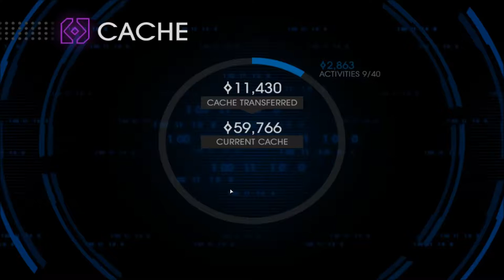Saints Row 4 Co-Op 8: That's Kinda Weird...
Sasquatch follows me as I become President of the United States instead of just being a gang bustin' leader of the Saints. That is, well, I'm not gonna say it was aliens. but it was aliens.